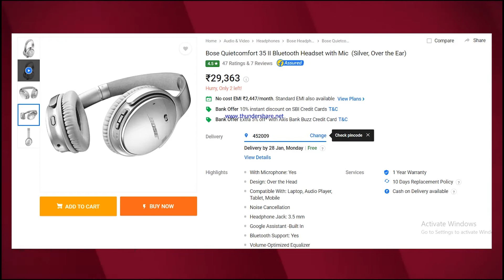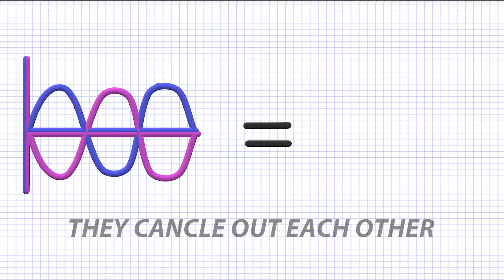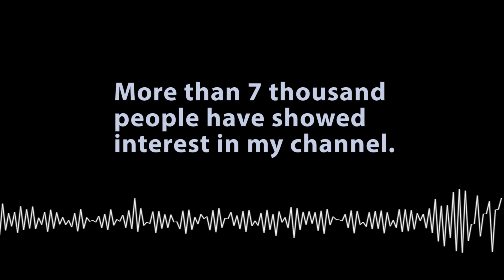How Noise Cancellation works in headphones .Explained in Hindi.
Noise Cancellation in Headphones Explained in Hindi !